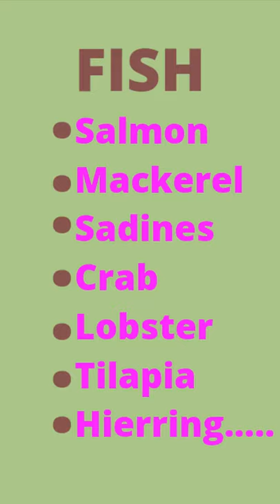"CARNIVORE DIET CAN HEAL YOUR BODY" - Dr Shawn Baker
MEAT:-
Beef
Chicken
Turkey
Organ meat
Lamb
Pork-.

FISH:-
Salmon
Mackerel
Sardines
Crab
Lobster
Tilapia
Hierring.

OTHER ANIMAL PRODUCTS
Eggs
Lard
Bone marrow
Broth

LOW LACTOSE DAIRY PRODUCTS ( in small amount):-
Heavy cream
Hard cheese
Butter

PLAIN WATER

NOTE
Carnivore diet is a restrictive diet that excluding other foods, which means that you should avoid vegetables, seeds, Fruits, nuts, legumes, alcohol, beverages, High lactose dairy products and so on

There are some testimonies, according to Dr Shawn Baker that carnivore diet can treat depression, anxiety, arthritis, obesity, diabetes and more

Always consult your doctor for more advice